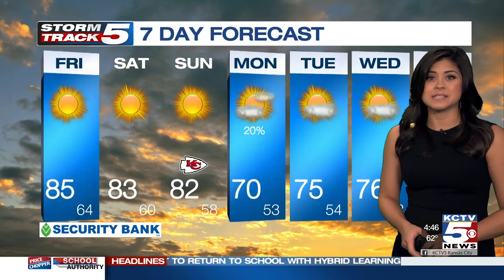FORECAST: Summer-like weather continues today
Summer-like weather continues today. Humidity may be up a touch throughout the day with highs back in the low to mid 80s. If you're a fan of the warmer air, it looks like it sticks around through the weekend.